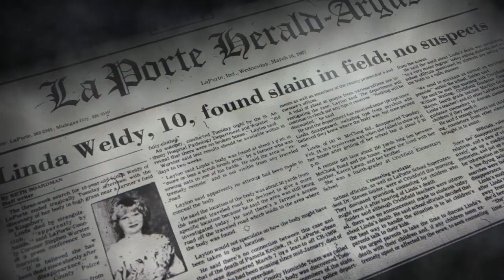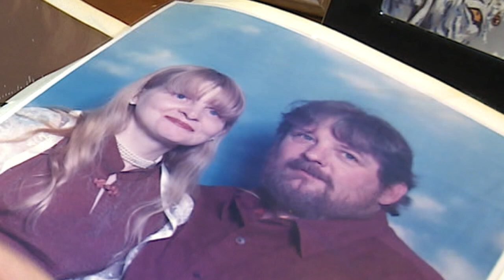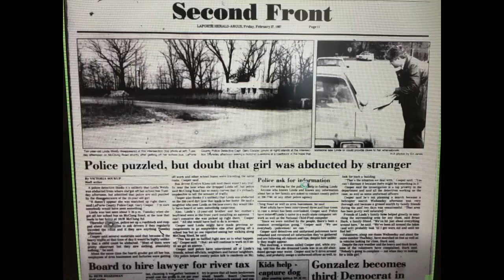Linda Weldy Cold Case Series Part 2 (Emmy Nomination)